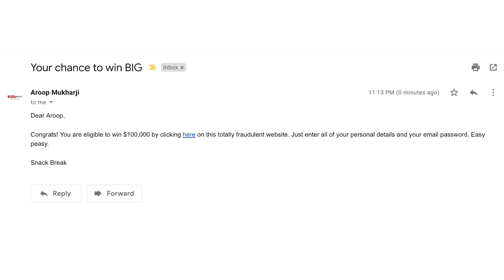Lisa Monaco - The Greatest Security Threats Americans Face | Snack Break with Aroop Mukharji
Host Aroop Mukharji interviews Lisa Monaco, Assistant to President Obama for Homeland Security and Counterterrorism (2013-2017), about the greatest national security threats Americans face, misperception, fear, and Goldfish crackers.